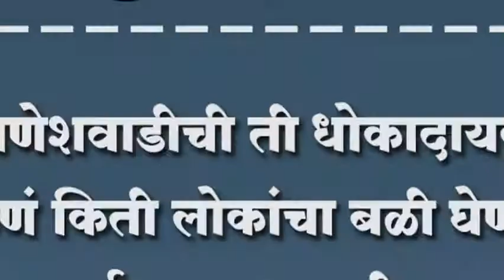गणेशवाडीची ती धोकादायक वळणं किती लोकांचा बळी घेणार. दिशा दर्शक फलक कधी लागणार